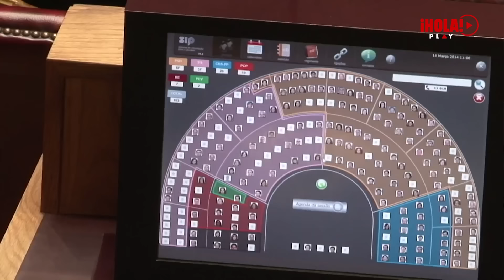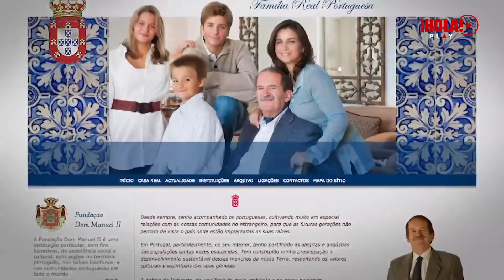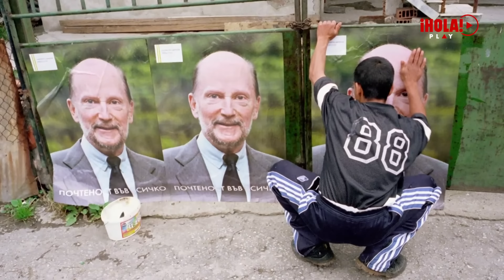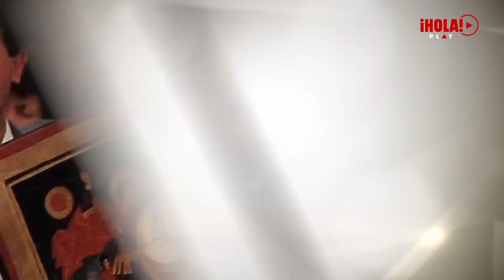DOCUMENTAL REYES SIN CORONA | Simeón de Bulgaria, Duarte de Portugal... las dinastías no reinantes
En Europa existe hoy día numerosas familias reales no reinantes y en este documental descubrimos a través del testimonio de sus protagonistas, cómo es la vida actual de estos pretendientes al trono. El rey Simeón de Bulgaria, Leka de Albania y su ex mujer Elia, y don Duarte de Portugal junto a su esposa Isabel, nos abren las puertas de sus residencias.